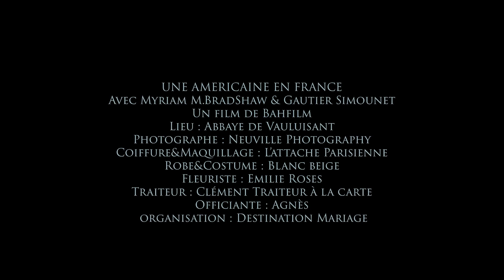Une Américaine en France Abbaye de Vauluisant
Et voici notre dernier shooting inspiration tourné à Vauluisant.

Le thème était le mariage d'une américaine en France. Du glamour, une robe sirène, de joli cils, un make up qui glow et les magnifiques sourires de Myriam et Gautier.

On adore les tenues de chez Blanc Beige, la mise en beauté et la coiffure signés l'Attache Parisienne, les fleurs de chez Emilie Roses..., les photographies de Neuville Photography, Agnès pour la cérémonie et le repas concoctés par Clément de Traiteur à la carte.
Tout ceci filmé par Bruce de BAH Film.

Organisé et mis en scène par Destination Mariage Wedding Planner.